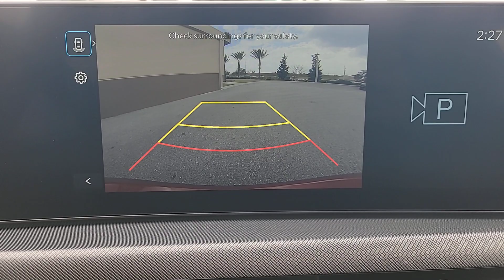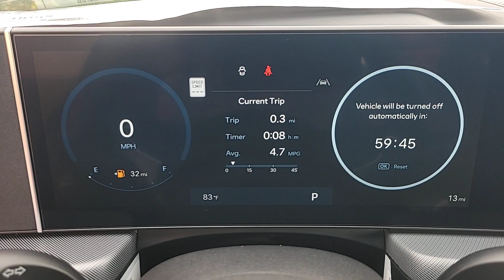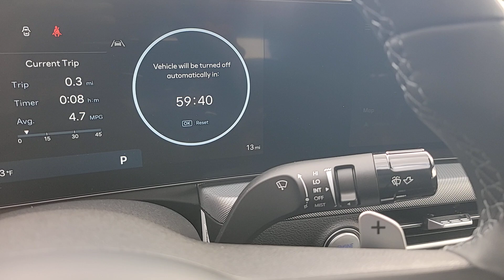2024 Hyundai Sonata Winter Park, Sanford, DeLand, Longwood FL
New 2024 Hyundai Sonata  available at Headquarter Hyundai located in 985 Rinehart Road, Sanford, FL, 32771.

You will be amazed by this   2024  Hyundai Sonata. Get the best of quality, comfort, and convenience in this family-friendly Sonata. This stylish mid-size 4-door sedan offers the advanced safety features, smooth performance, and passenger amenities you need to make every drive pure pleasure.  Get the modern style and connectivity you crave together with the space and comfort of a family sedan in this striking Sonata. See for yourself when you take it out for a test drive. Our professional staff looks forward to giving you excellent service!